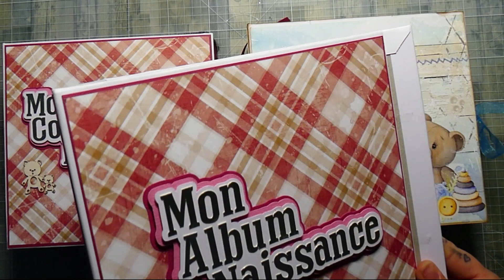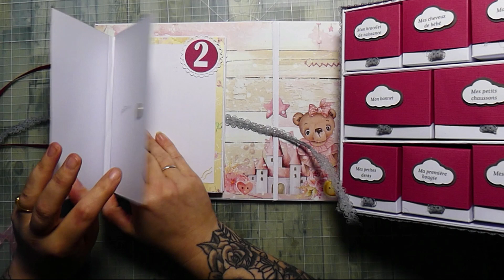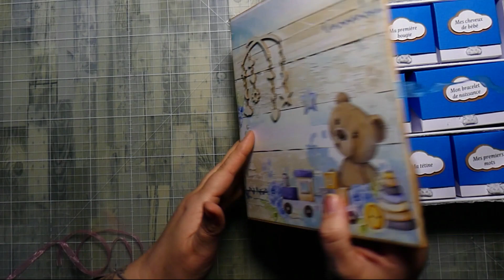[PRESENTATION] COFFRET NAISSANCE - verison 2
Je vis au Havre et vous emmène dans mon univers.